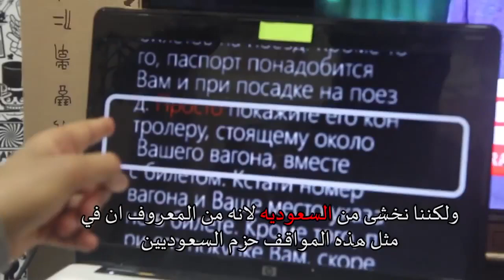RT Hacked By Saudi Activist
Date: 19 December, 2016
Location: RT en Español (Broadcast In Spanish Of Russia Today)
Participants: باندا (Panda)
Outcome: Unsolved